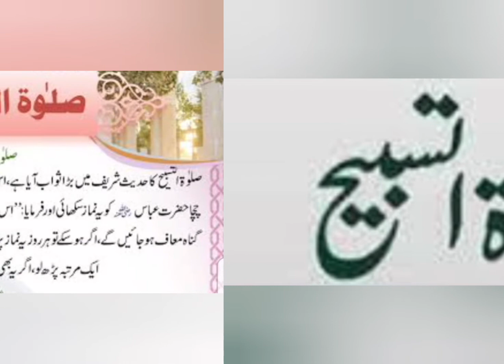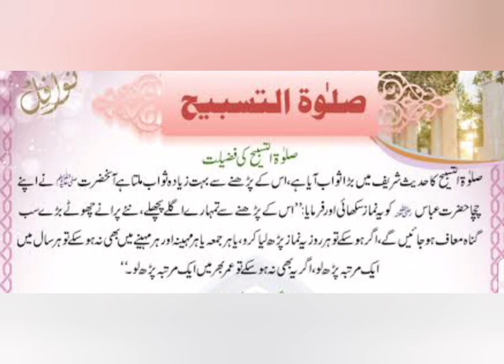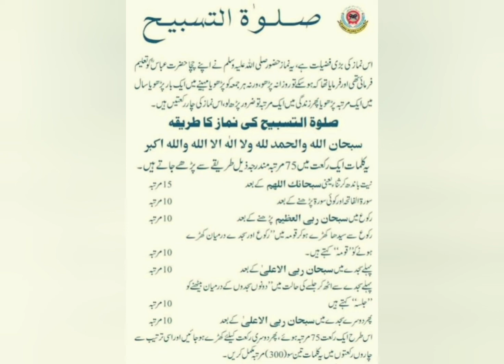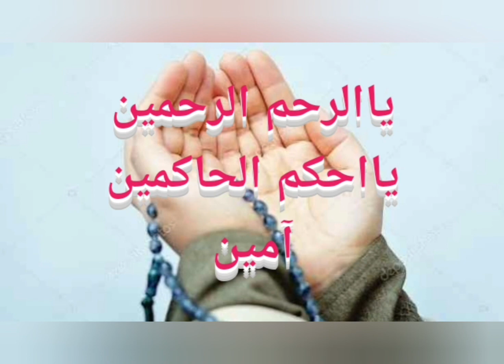Salat ul Tasbeeh ki ahmiat, fazilat, or perrhnay ka tareeqa or oqaat by Islah e Atfaal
salat Tasbeeh ki fazilat boht si hadees e pak say b sabat hay.
Allah Tala humain b Ramzan may salat tasbeeh parrhnay ki tofeeq Atta fermaaey
Ameen
namaz e tasbeeh
tasbeeh Prayer
salat tul tasbeeh
salat e tasbeeh